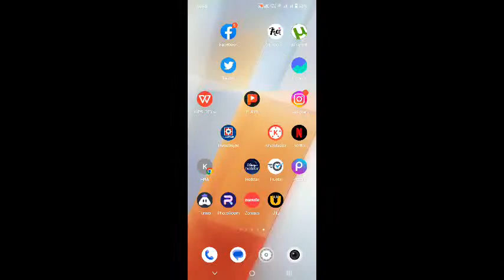Let's play TDM @jonathan Gaming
Today I am streaming bgmi. Other popular games:
PUBG Mobile
Garena Free Fire
Among Us
Call of Duty Mobile
Fall Guys
Fortnite
Roblox
Minecraft